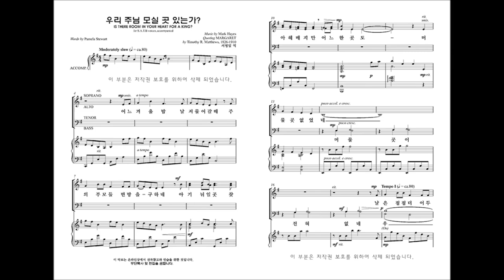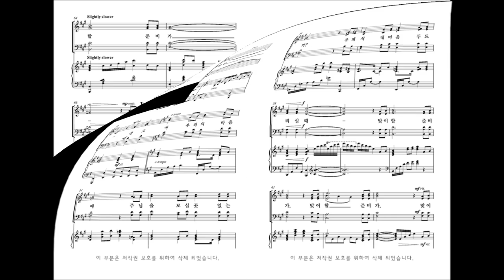[성탄절 칸타타] '성탄성가 모음집6' 02.우리 주님 모실 곳 있는가 (Music by Mark Hayes)